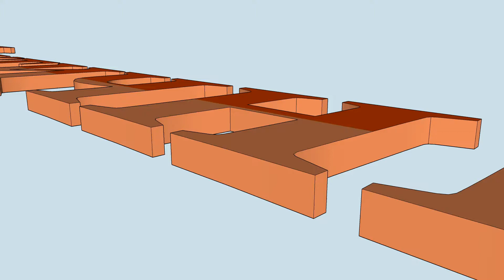Перепревшие опилки против земли. Тест.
Этим летом я за несколько месяцев, с помощью препарата Байкал-Эм1 - переработал хвойные опилки до чёрного состояния, но вопрос не навредят ли они огороду оставался открытым.